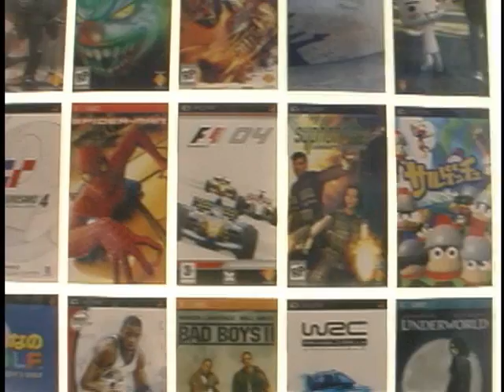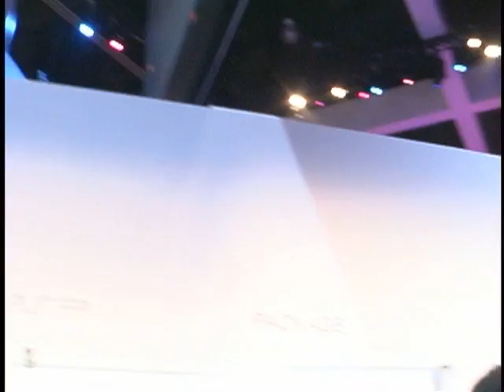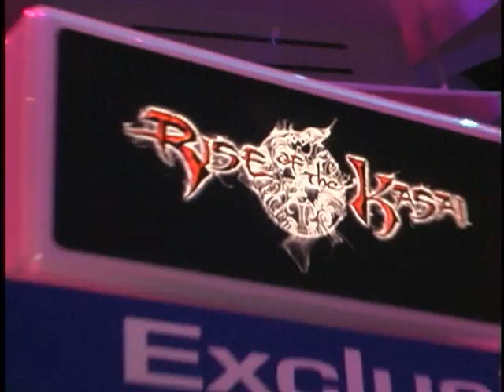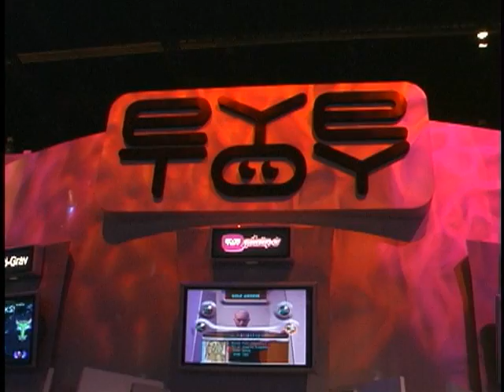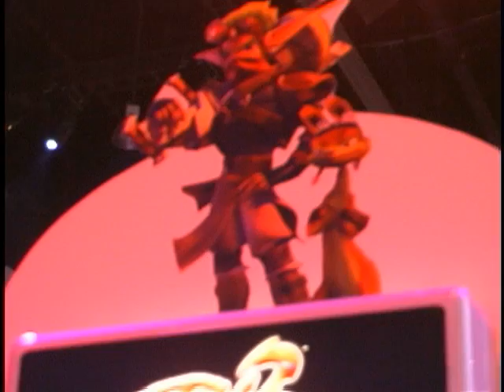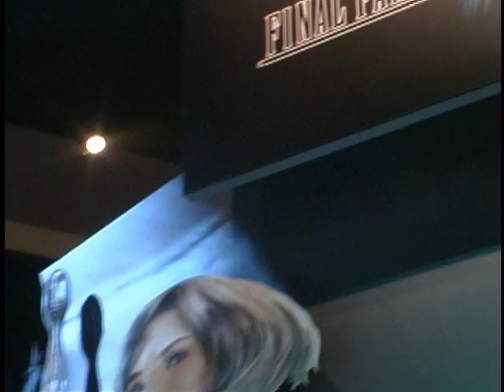E3 2004 - Sony Booth Tour